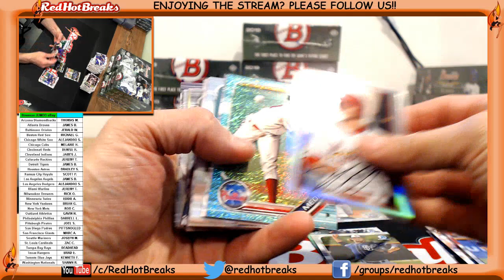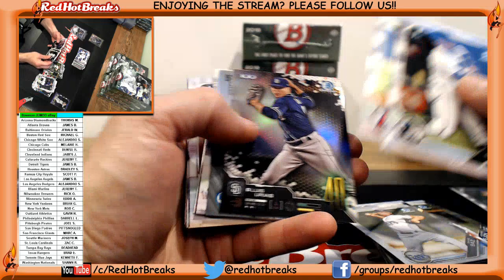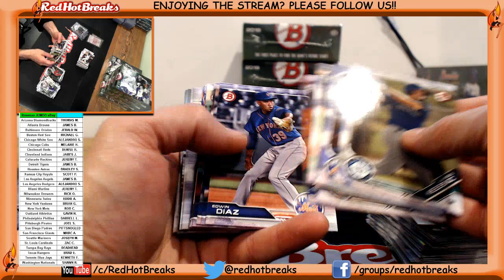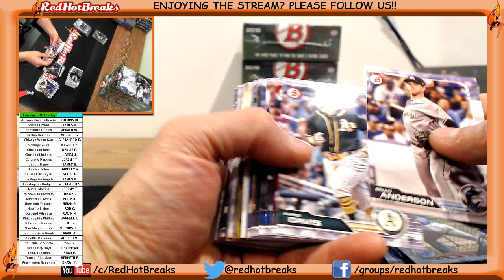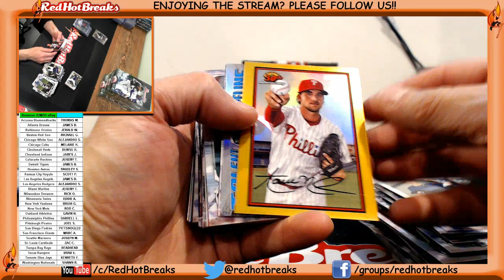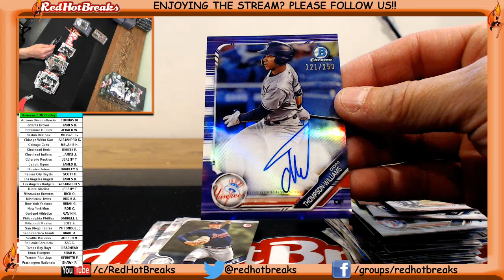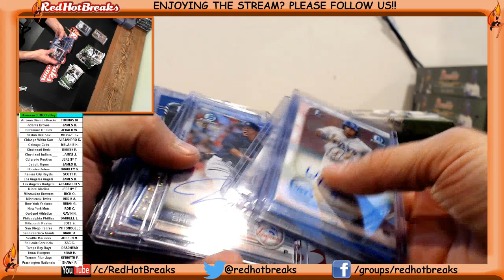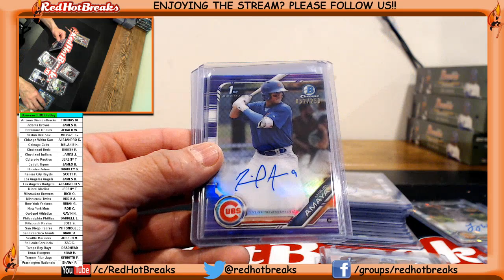4-17-19 Bowman jumbo #1 EBAY BREAK